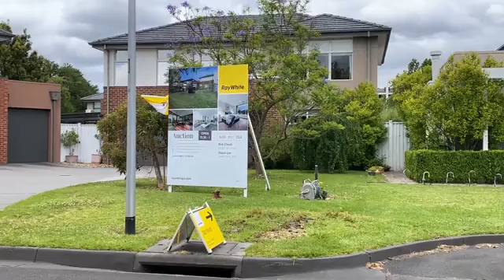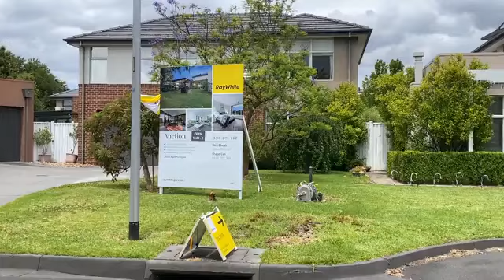Live Auction @ 19 Lansdowne Circuit, Mulgrave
5 Bed | 3 Bath | 2 Car Space(s) | 525 m2

Listing Agents:
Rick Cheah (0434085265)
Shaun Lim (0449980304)